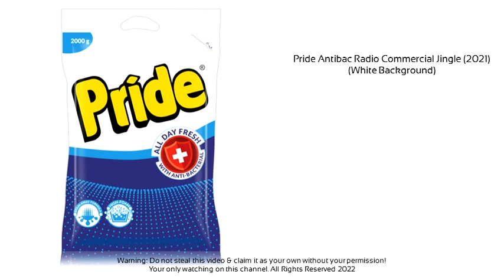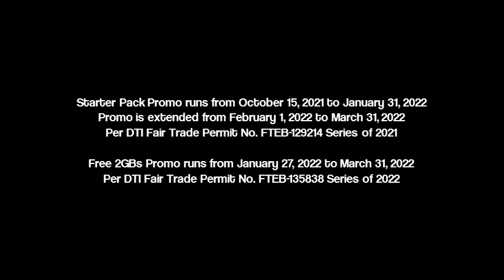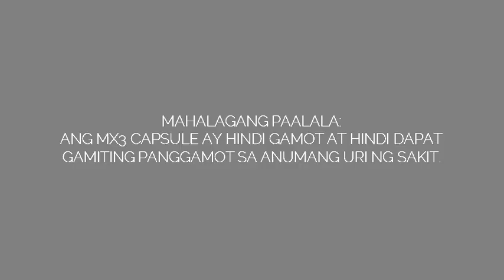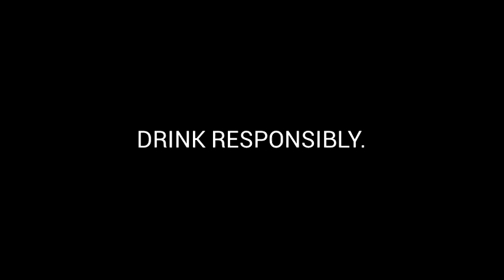96.3 Easy Rock Commercial Break Remember Someone Today (8:40 am) (March 21, 2022) (added Meralco)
List of radio commercials aired on 8:40 AM on 96.3 Easy Rock RST Monday, March 21 2022:

1:02 Charm Fabric Conditioner (jingle)
1:38 Pride Antibac
2:14 Beko (jingle)
2:43 White Rose Papaya (Voiced by: Raqi Terra)
3:19 Embassy Whisky (with Alden Richards)
3:39 DITO Sim Starter Pack with Free 2GB (Extended until: March 31, 2022)
4:29 Meralco Advisory
5:27 Champion Blue Long Bar
5:43 Trust Reproductive Health Choices
6:17 MX3 (with Venus Raj)
6:54 Champion Supra Power Detergent (jingle)
7:09 Robust Dietary Supplement for Men
7:48 Ginto Barrel-aged Gin
8:07 Champion Blue Long Bar

SCORE: 14
STILL STEADY!!
ThouShallNotSteal (Exodus 20:15)
HuwagMagnakaw (Exodus 20:15)
YOUR OWN